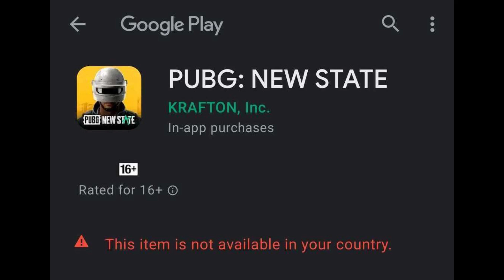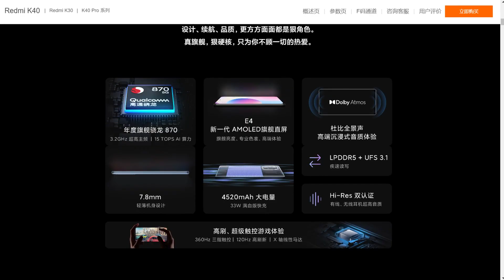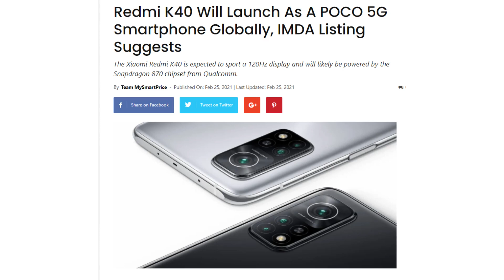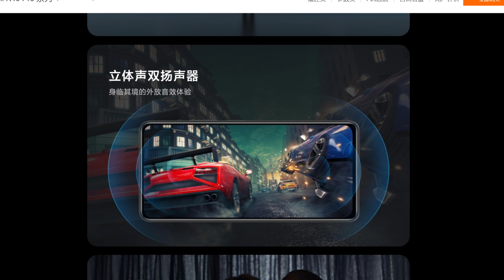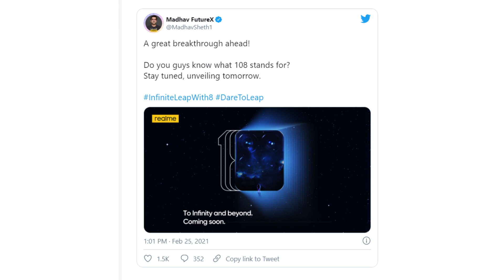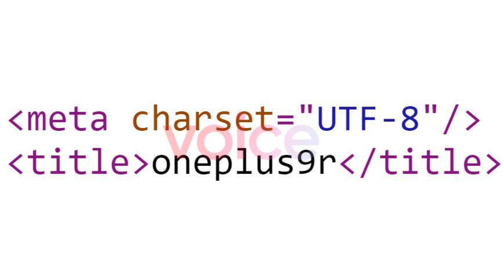Realme 8 Pro Live Image & 108Mp Camera Confirm,Redmi K40 = POCO Confirmed,Pubg New Game Launch #363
எல்லா Offerகளையும் உடனுக்குடன் தெரிந்து கொள்ள நமது 𝐓𝐞𝐥𝐞𝐠𝐫𝐚𝐦 Groupயில் செய்யுங்கள்

join செய்ய முடியவில்லை என்றால் உங்கள் TELEGRAM APPயில் "offerszone2020"என Search செய்து செய்யுங்கள்

If link doesnot open pls search “OffersZone2020” in telegram and join.
இன்றைய சிறந்த Offerகளை தெறிந்து கொள்ள இங்கே செய்யுங்கள்

00:00 Introduction
00:41 FAU-G Team Deathmatch Mode Coming Soon
01:15 PUBG: New State game announced
01:37 Redmi K40, Redmi K40 Pro, Redmi K40 Pro+ Launched Details Price
04:28 Realme 8 series With 108Mp Confirmed
05:46 Xiaomi Announces Three New Manufacturing Plants In India
06:40 Realme GT Could Be the Cheapest Snapdragon 888 Smartphone
07:20 ZTE shows off 2nd generation under-screen camera
08:08 OnePlus 9 Lite / 9E could launch as OnePlus 9R
08:54 Thanks For watching

Time Stamps :-

8000Rs Best Mobies :-
Infinix Smart 4 Plus
Redmi 9A
Realme C11
Poco C3
Micromax In 1B

Infinix Note 7
Realme Narzo 20
Moto G9 Power
Micromax in Note 1
Redmi Note 9
Redmi Note 9 Pro
Poco M2 Pro

Samsung F41
Poco M2 Pro
Realme 7
Realme Narzo 20 Pro
Poco X2
Poco X3
Infinix Zero 8i